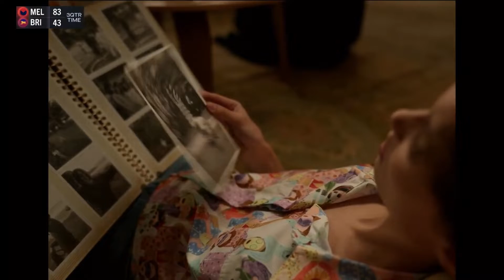Google - Search On. FOX Footy 60 sec ad